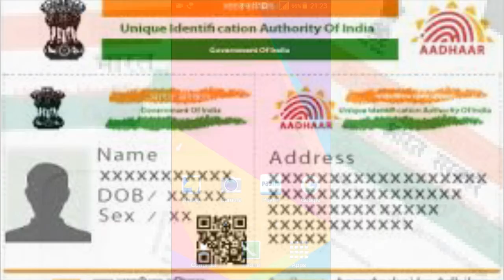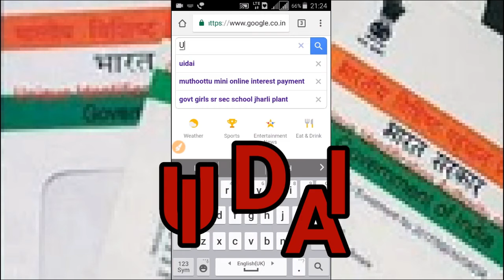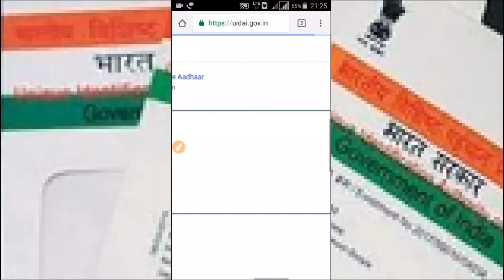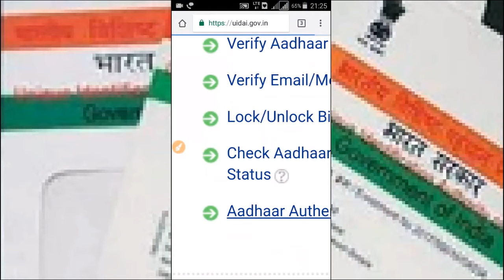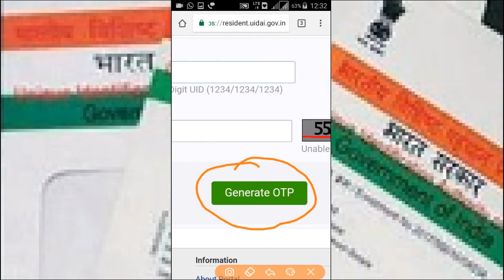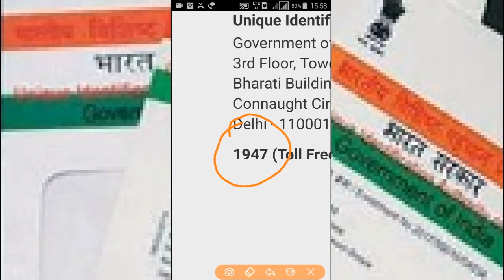आपका आधार कहां कहां इस्तेमाल हुआ है / Know Your Aadhar Authentication History Online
Hello Friends
In this Video i will tell you how you can find your Aadhar Authentication history and check your lifetime Aadhar history that is linking status with various services like bank account, PAN, Sim card and many more, use this simple procedure of this video and know complete history about your Aadhar Authentication.

धन्यवाद